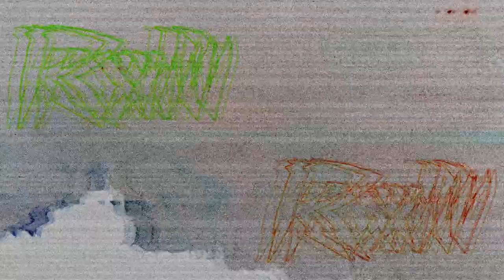I Went To KINDERGARTEN For All The WRONG REASONS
I Wanna Go Back To Kindergarten